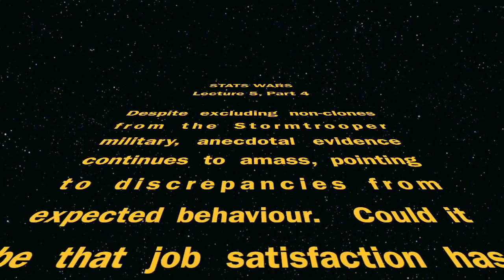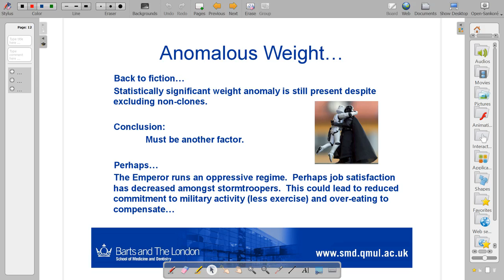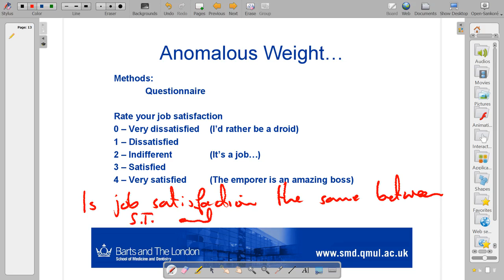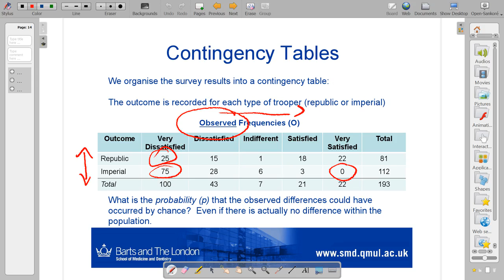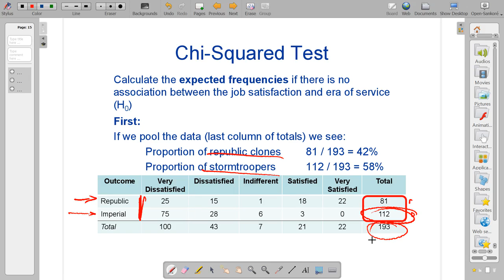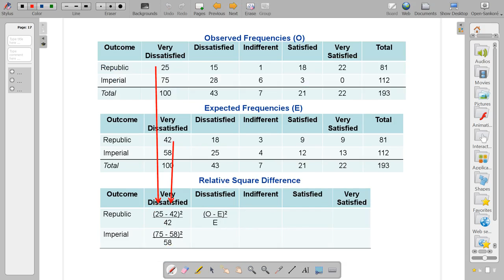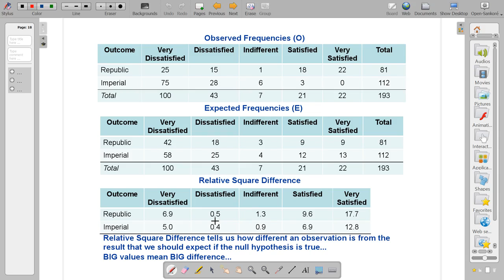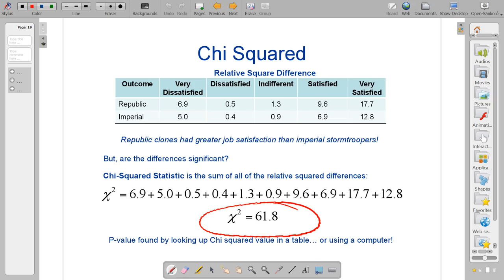iteachstats - Lecture 5 - Part 4 (Chi Squared Test)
This part of the lecture introduces the Chi Squared Test as a way of testing whether there if categorical outcomes are associated with the same underlying distribution.